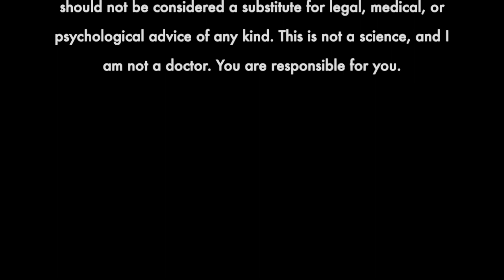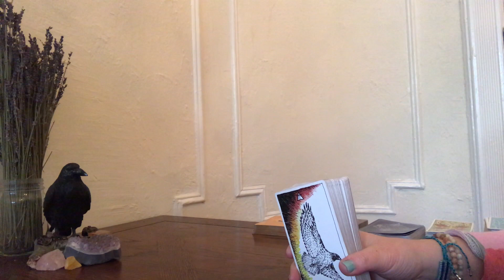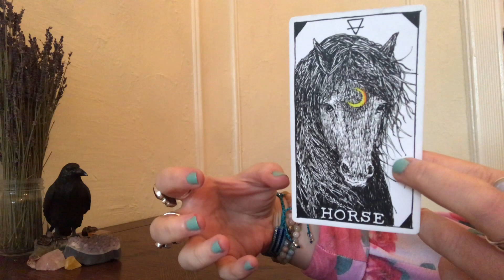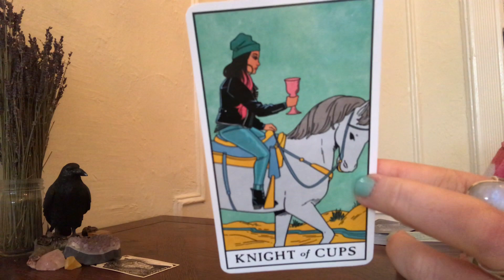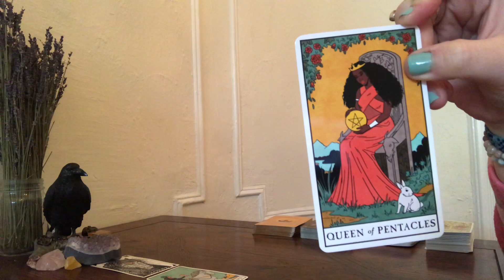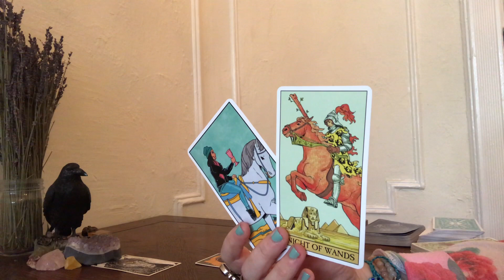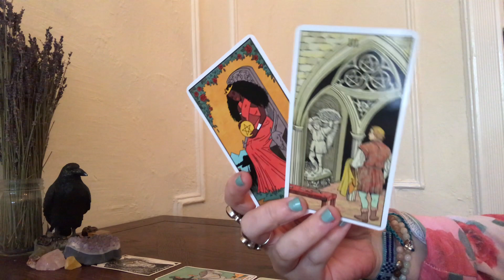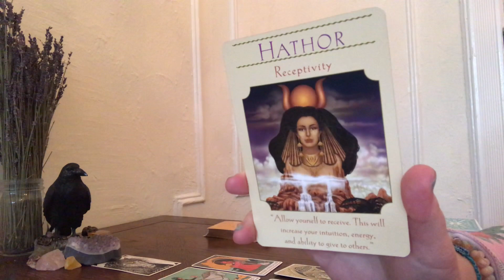CAPRICORN- DOING EVERYTHING RIGHT!! (MAY GEN)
_lady_crow_

Decks used:
Modern Witch Tarot by Lisa Sterle
After Tarot by Corrine Kenner
Dvine Animals Oracle by Stacey Demarco
Vintage Wisdom Oracle by Victoria Moseley
Goddess Guidance Oracle by Doreen Virtue